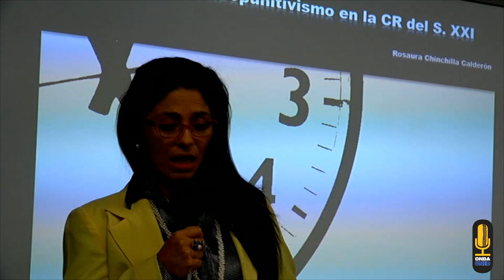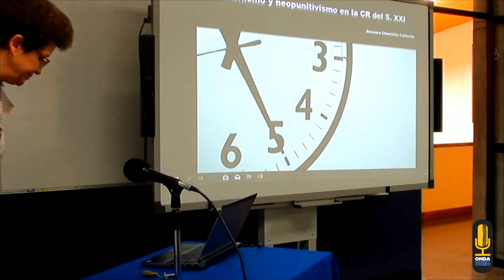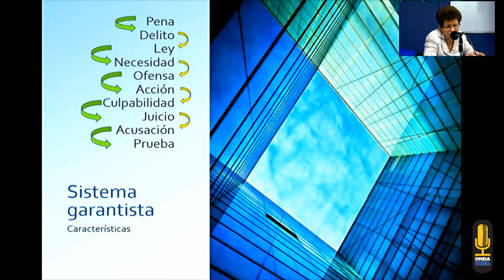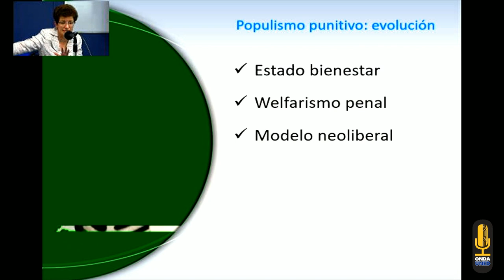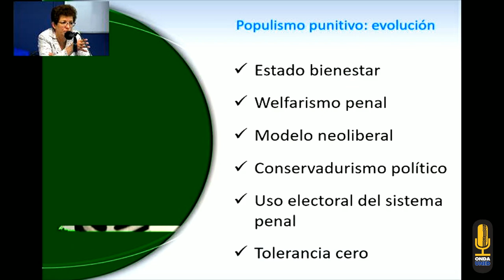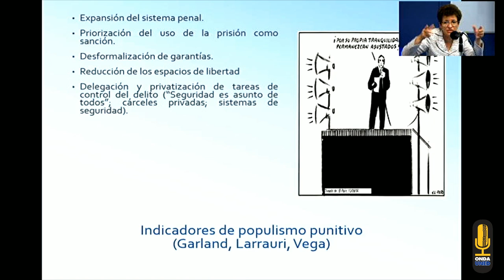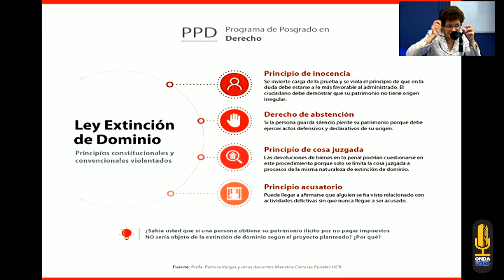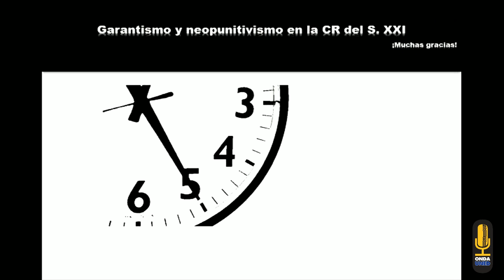Garantismo y Neopunitivismo en Costa Rica con Rosaura Chinchilla